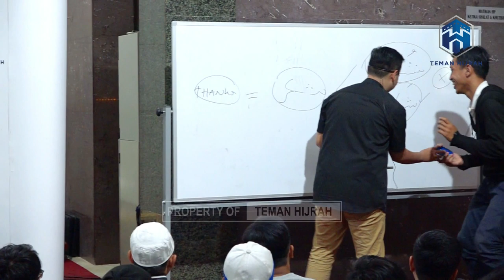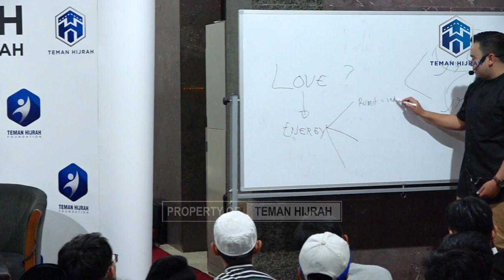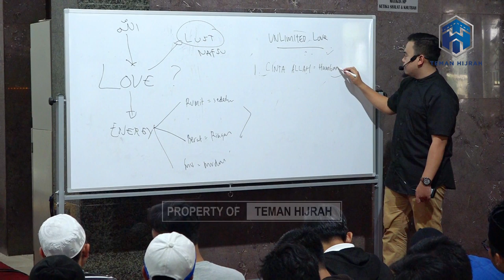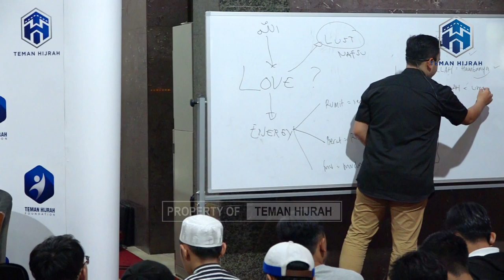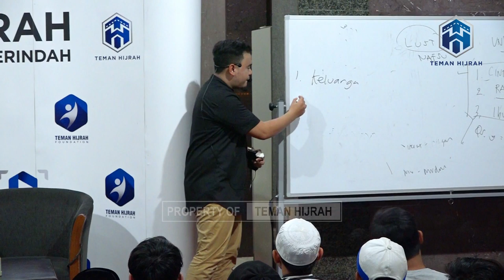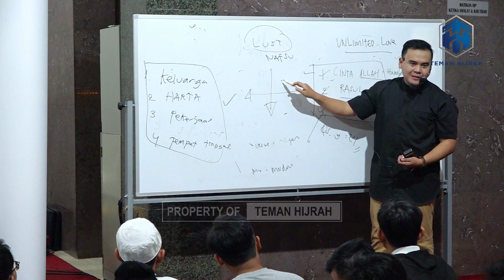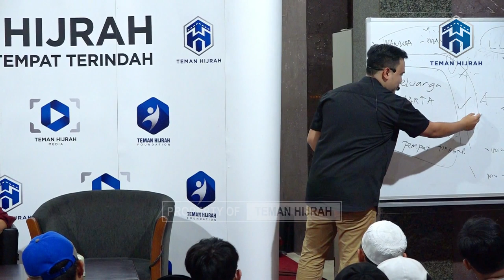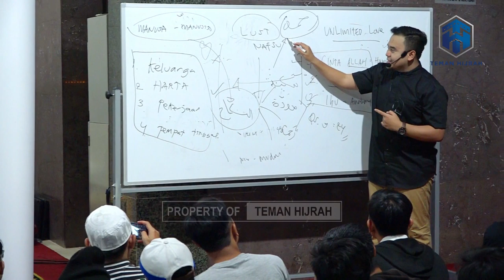I Love You Unlimited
Dimasjid Alumni IPB
Bersama Ustadz Hilman Fauzi
Organized By
Teman Hijrah Indonesia